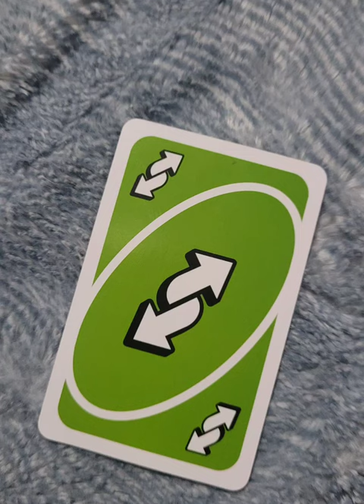Pico The Clown - UNO REVERSE